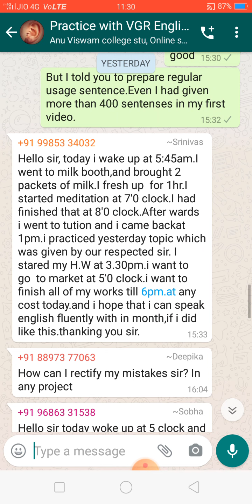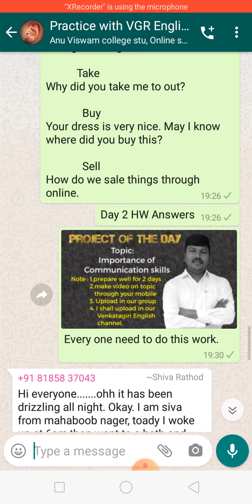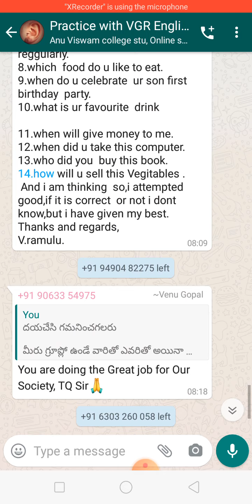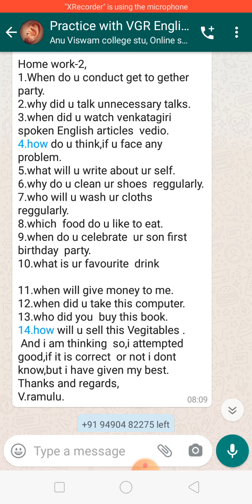Practice with Venkatagiri English 1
నేనిప్పుడు ఒక COMMUNICATION TRAINER అయి ఉండవచ్చు. కానీ నేనూ మీలో ఒక్కడినే, నేనూ ఒక తెలుగు మీడియం విద్యార్థినే . మీరు దేనికోసం వెతుకుతున్నారో నాకు తెలుసు, మీరు ఇంగ్లీష్ లో మాట్లాడలేకపోవడం వల్ల ఎన్ని కష్టాలు పడ్డారో నాకుతెలుసు. ఇంగ్లీష్ మాట్లాడటం రాక ఎన్ని జాబు లు కోల్పోయారో నాకు తెలుసు, మీరు ఎన్నిసార్లు దేవుడి కి మొక్కుకున్నారో నాకు తెలుసు, ఎన్ని స్పోకెన్ ఇంగ్లీష్ పుస్తకాలు కొన్నారో బహుశా మీకు తెలియకపోవొచ్చేమో కానీ నాకు తెలుసు. ఇక మన యూట్యూబ్ వీడియోస్ వందల్లోనే చూశారని నాకు తెలుసు. అయినా కూడా పట్టువిడని మీ ప్రయత్నమూ నాకు తెలుసు. కానీ మీకు తెలియని విషయమేమిటంటే మీరు నిజం గా ఒక రిసోర్స్ పర్సన్.